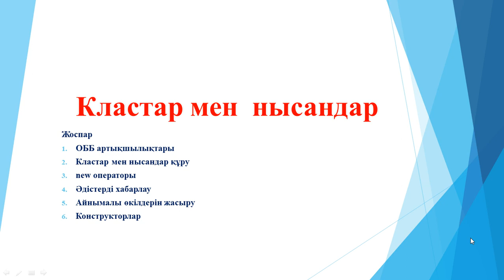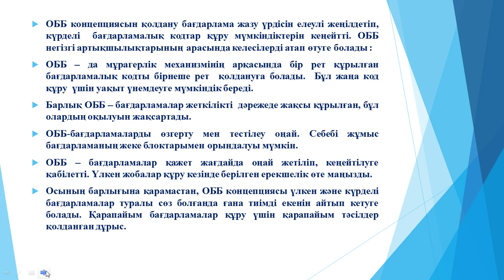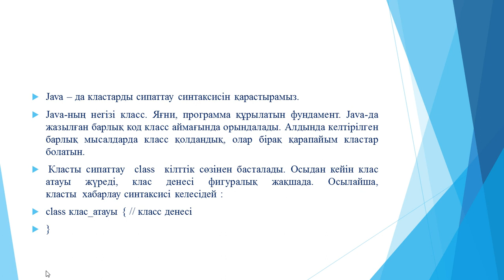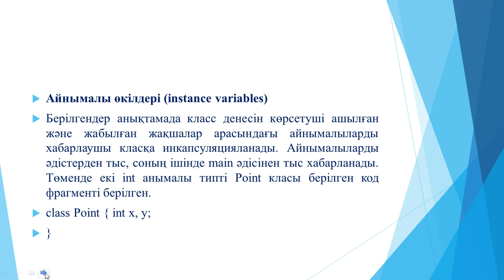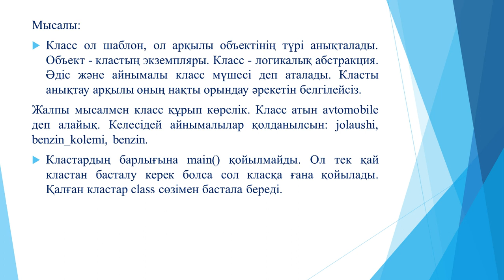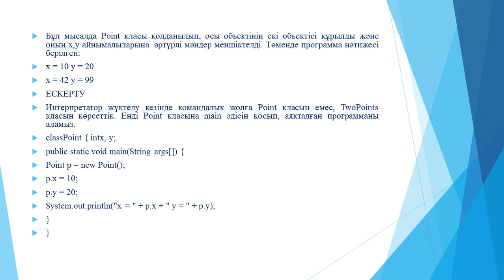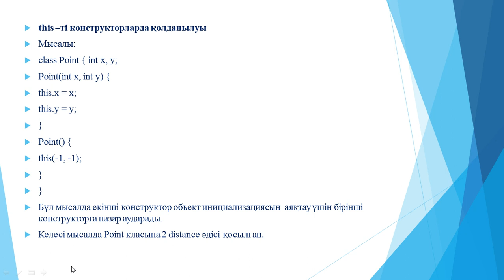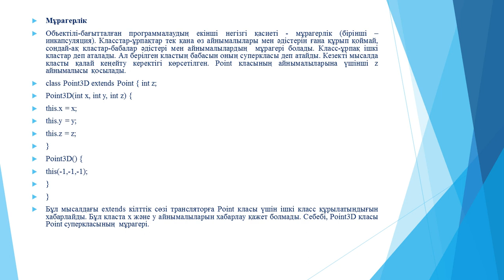Капарова Л.Е. java программалау тілі. 14 дәріс